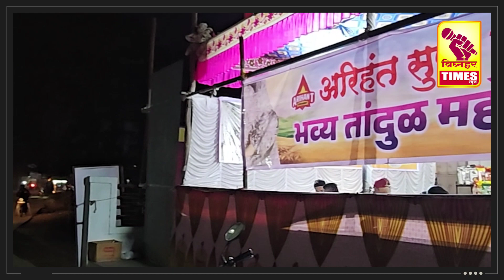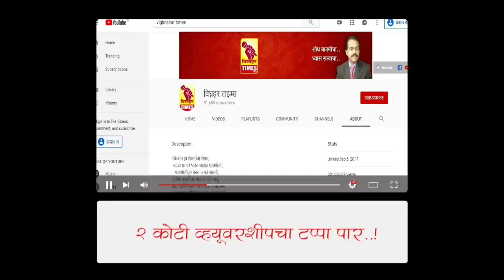आशाताई यांनी केलेली सूचना मान्य l आता l लढायचं - सत्यशील शेरकर